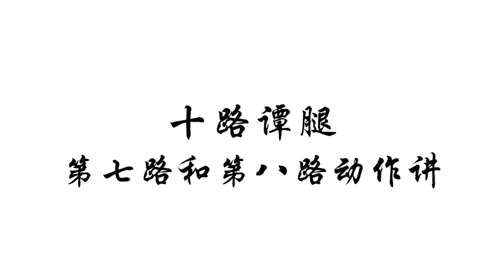功夫者－十路谭腿第七第八路教学